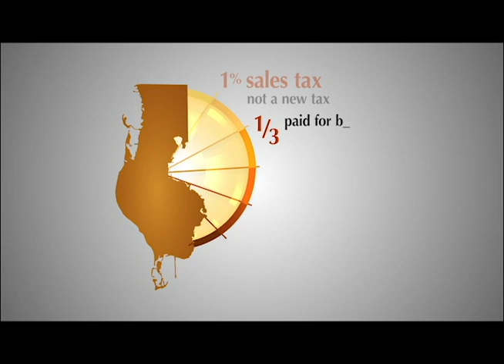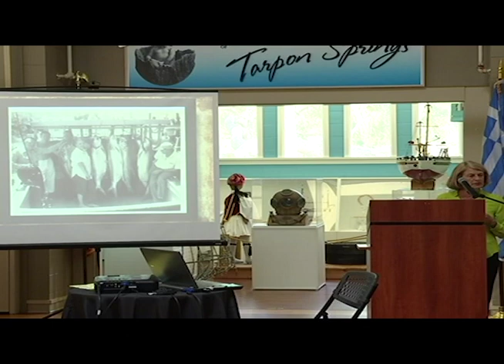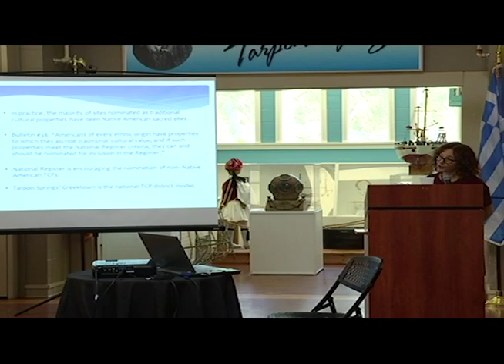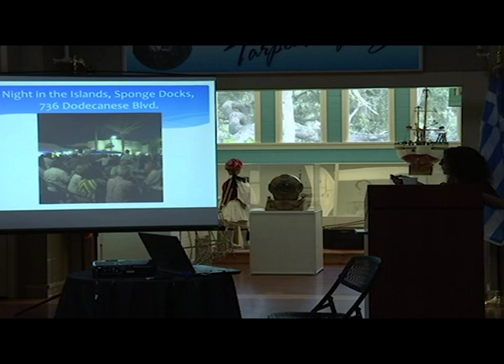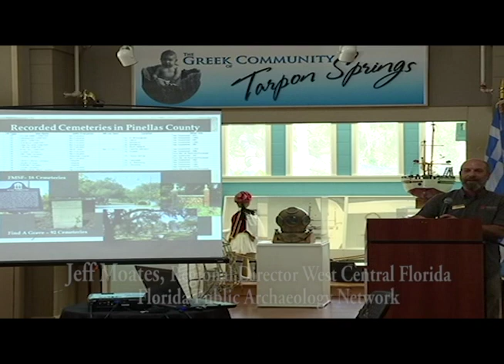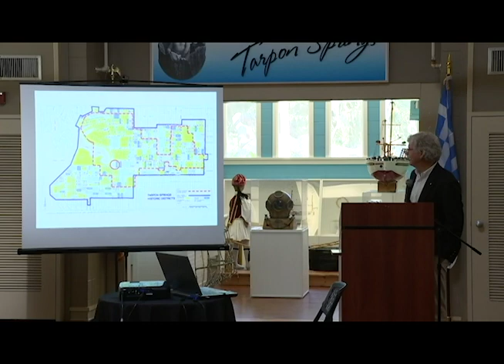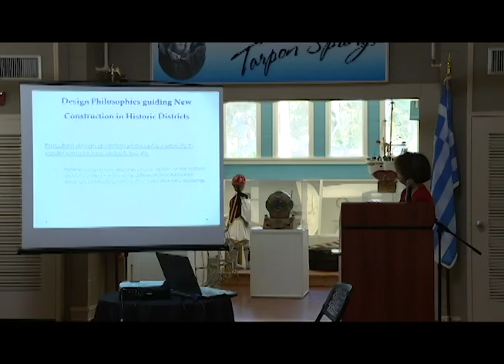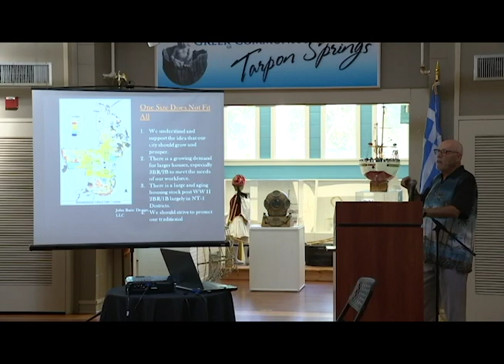Pinellas County Historic Preservation Summit 2017